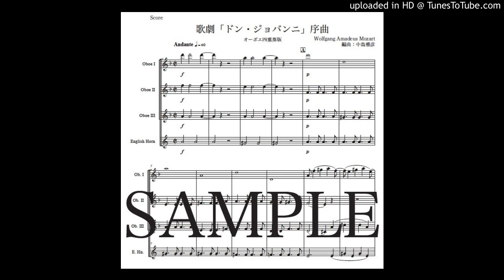モーツァルト「歌劇『ドン・ジョバンニ』序曲」オーボエ四重奏版（編曲：中島雅彦）